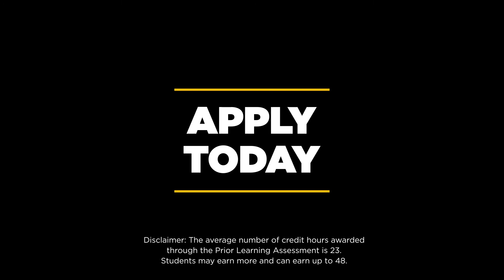Turn your military experience into college credit: Online B.S. in Org Leadership & Learning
Wonder how your military experience can earn you college credit toward a bachelor's degree?

The online B.S. in Organizational Leadership & Learning awards up to 48 hours of tuition-free college credit for military experience and on-the-job training through the Prior Learning Assessment. Give yourself a solid foundation to transition to civilian life and obtain a job or grow your military career with UofL's online B.S. in OLL.